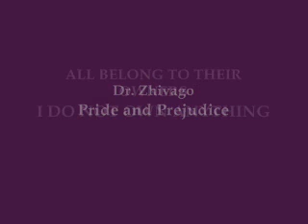Choosing a Destiny -Willabeth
Elizabeth thinks about what she must do in her future life. She made a promise of love to Will, but, Is she really strong enough to wait for him for ten long years? Or she must change all and continue with a new life?, even when she knows that many things could be in risk. Ten years is a long time, even when she loves Will, she knows that it will be always only One Day to be together and then, another ten years without him.

*PLEASE, TAKE YOUR TIME TO READ THE CREDITS*